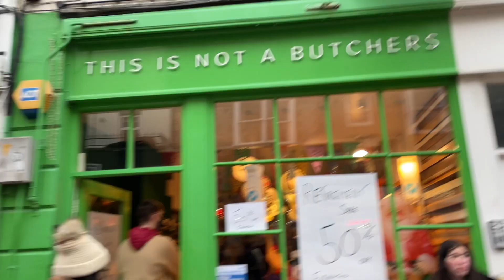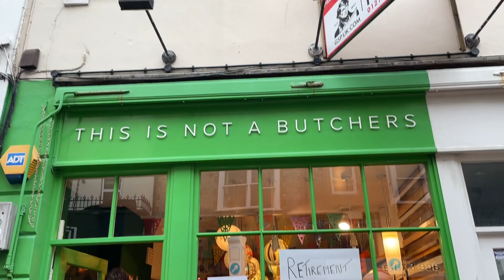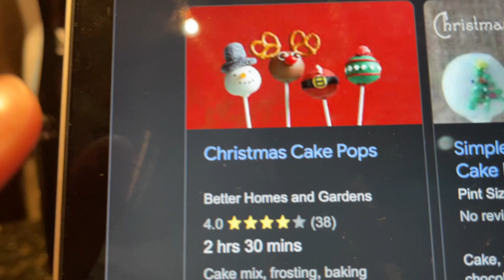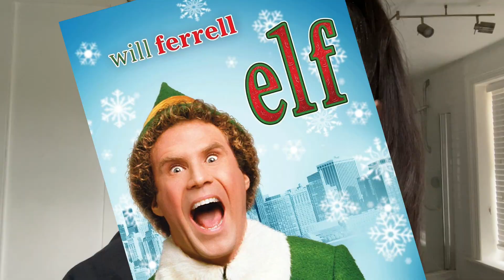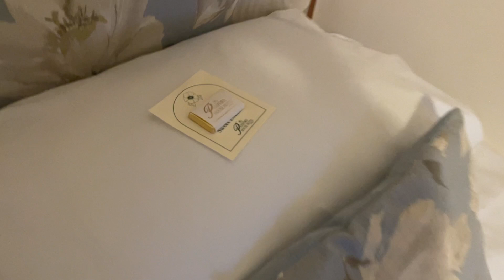FUN FESTIVE ADVENTURES | VLOG | GRACEY